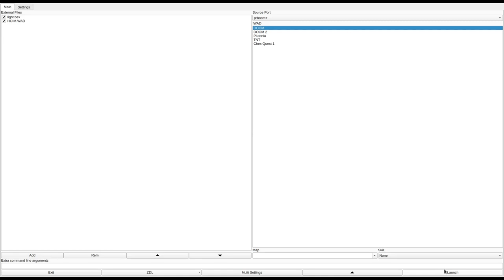DOOM 1 - HIJIM.WAD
called "Hi Jim!" in the /idgames FTP.
created by Christopher Ratliff on July 16th, 1997.
from the .txt file included with the WAD:
"A message to my friend Jim Nieberding."